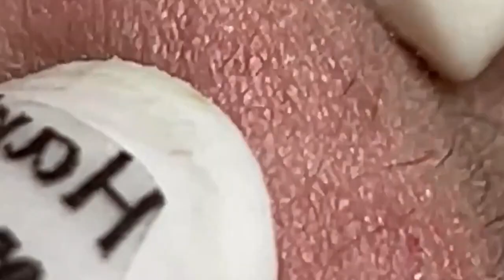احنا نحب ما نمتلكه الحياة الجميلة